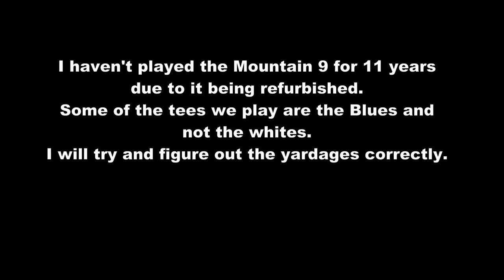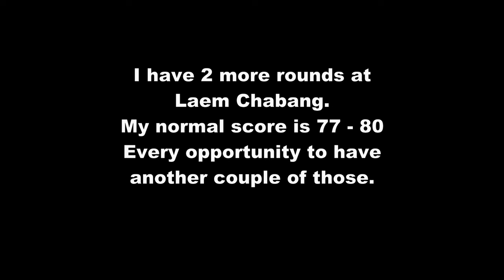Laem Chabang - The course I would marry.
Jack Nicklaus. 27 holes.